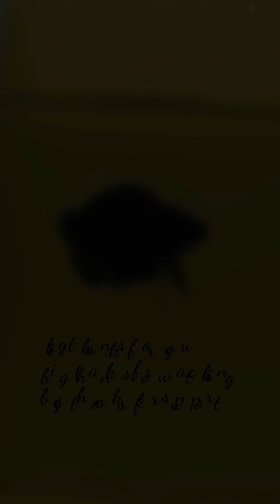CUPANG DTPK SUPER BLACK RARE BETTA FISH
hallo pecinta ikan hias dan penghobi ikan cupang
PKDT atau DTPK singkatan dari plakat double tail

yang suka dengan cupang jenis PKDT boleh mampir deh di instagram nya @papa.betta
dari jenis PKDT multi, PKDT nemo, PKDT superblack, PKDT super red juga ada (kalo ready stok yah, karena stok terbatas 😀)

ikan yang ada di @papa.betta hasil breed sendiri, semoga yang nonton dan yang udah beli ikan nya, semua pada suka

terimakasih